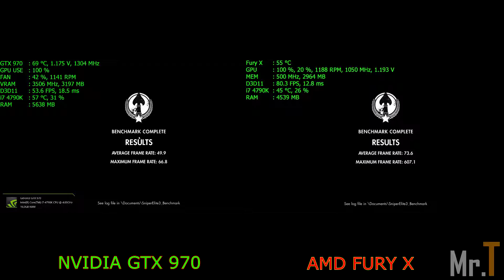Battle - Nvidia GTX 970 Vs Amd R9 Fury X - In Sniper Elite 3 Benchmark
In this short video, I'll show the performance between the Nvidia GTX 970 and the Amd R9 Fury X, in the Sniper Elite 3 Benchmark at 1080p.

Specs:
CPU: Intel i7 4790K @ 4.5GHZ
MOBO: Asus Maximus VII Ranger
RAM: Gskil Trident X 16 GB DDR3 2400MHZ
VGA: Asus Nvidia  GTX 970 OC 4GB Strix
VGA: Asus Amd R9 Fury X 4GB HBM
PSU: Corsair AX 760
CASE: NZXT Phantom 630 Black
SCREEN: Asus Rog Swift 2560x1440 @ 144Hz Gsync

I answer any questions as soon as possible .

Neste pequeno vídeo , vou mostrar o desempenho entre a GTX Nvidia 970 e a Amd R9 Fury X, no Benchmark do jogo Sniper Elite 3 em 1080p .

Qualquer dúvida respondo o mais rápido possível.

Obrigado